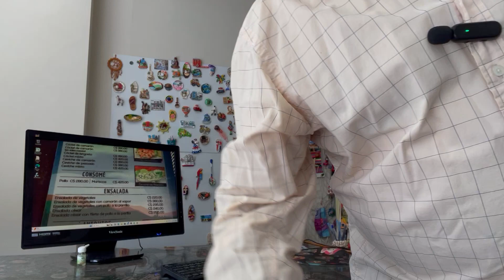Casss yumurta cok lezzetli idi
Menemeni kemeraltinda, yagda yumurtayi cesme yolu uzerinde,  kir kahvesinde,  kiymali pideyi  Alasehirde yedim lezzetli idi. Bu lezzetlerle beni bulusturan bu degerli insanlara tesekkur ederim, her halde bu lezzetlere bir daha ulasamam